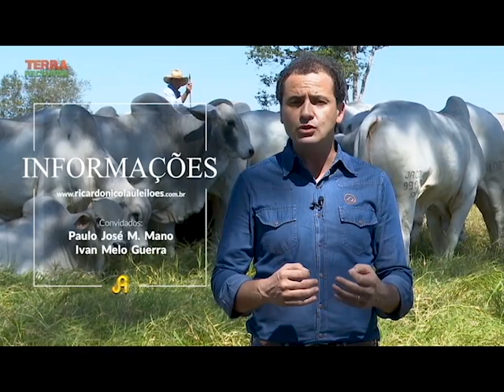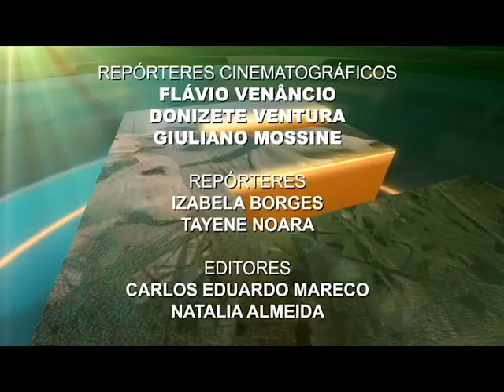Programa Terra Pecuária | 30/07/2020